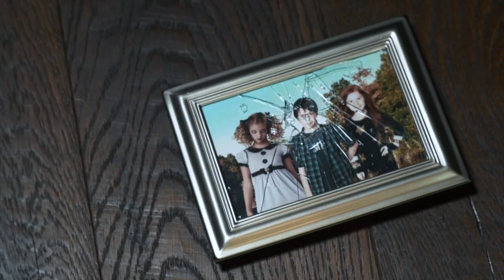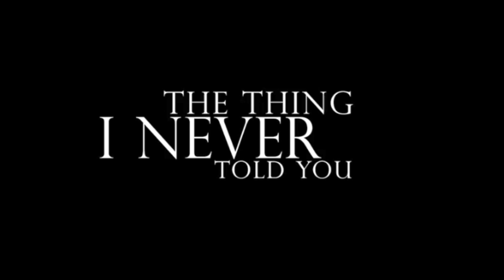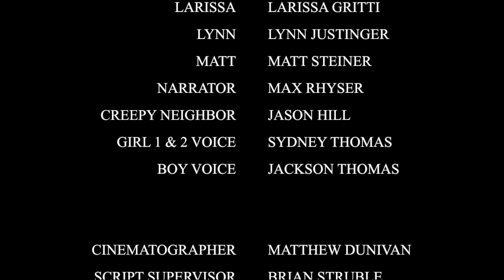The Thing I Never Told You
Three friends. Three secrets. One way out.

In 1993, ten-year-olds Lynn, Larissa, and Matt promised to be friends forever, no matter what.

Twenty-five years later, the trio has reunited, but each of them is holding on to a secret that, if revealed, will shake the others to their very core.

Will these previously unknown truths bring them closer together, or will their secrets tear them apart...forever?

ellemelle pictures is comprised of Lynn Justinger, Larissa Gritti, and Matt Steiner. Our mission is to explore different film genres, in short form, through narratives with female protagonists.

WRITTEN BY
LARISSA GRITTI
LYNN JUSTINGER
MATT STEINER

DIRECTED BY
MATT STEINER

PRODUCED BY
ellemelle pictures

LARISSA- LARISSA GRITTI
LYNN- LYNN JUSTINGER
MATT- MATT STEINER
NARRATOR- MAX RHYSER
CREEPY NEIGHBOR- JASON HILL
GIRL 1 & 2 VOICE- SYDNEY THOMAS
BOY VOICE- JACKSON THOMAS

CINEMATOGRAPHER- MATTHEW DUNIVAN
SCRIPT SUPERVISOR- BRIAN STRUBLE
ART DIRECTOR- BRIAN STRUBLE
SOUND OPERATOR- MARK SCHANZENBACH
EDITOR- MATT STEINER
EDITING ASSISTANT- JESSE ITSKOWITZ